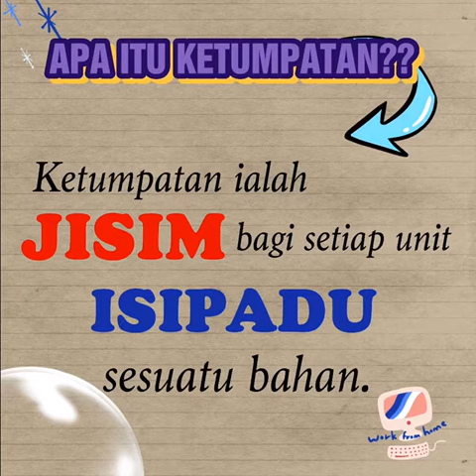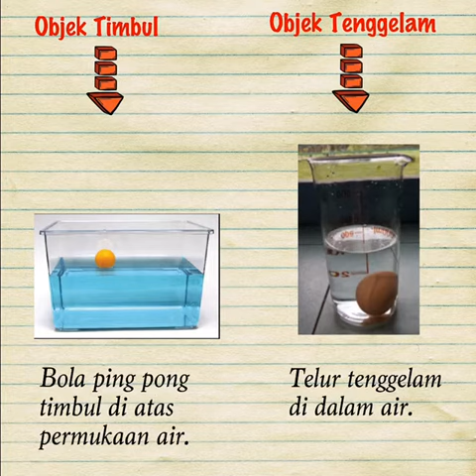sink vs float